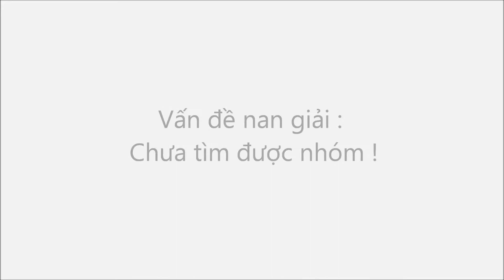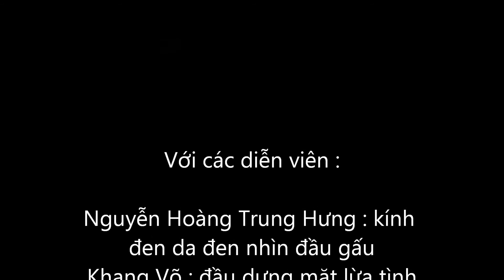[VLOG #2] Thể lệ Đăng Ký - Nội Dung Vòng 1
I-HOTELIER 2014 - EXPERIENCE THE PASSION

Vòng 1: I'm the right one (3/5-4/5/2014)

• Ngày thi đầu tiên: 40 câu trắc nghiệm về chủ đề: F&B, FO, HouseKeeping, Cuisine và 1 câu tự luận theo hình thức cá nhân. Điểm sẽ tính theo điểm tổng của nhóm. 12 nhóm điểm cao nhất sẽ bước tiếp vào phần thi phỏng vấn.

• Ngày thi thứ 2: Thi phỏng vấn trực tiếp với ban giám khảo. Có thể lựa chọn thi bằng tiếng anh hoặc tiếng Việt. Lưu ý: có điểm cộng khi lựa chọn thi bằng tiếng anh.

*Để biết thêm thông tin về CÁCH THỨC ĐĂNG KÝ DỰ THI, các bạn vui lòng CLICK VÀO LINK SAU:

*Để DOWNLOAD FORM ĐĂNG KÝ DỰ THI I-HOTELIER 2014, các bạn vui lòng CLICK VÀO LINK SAU:

Produced by I-HOTELIER 2014's Team